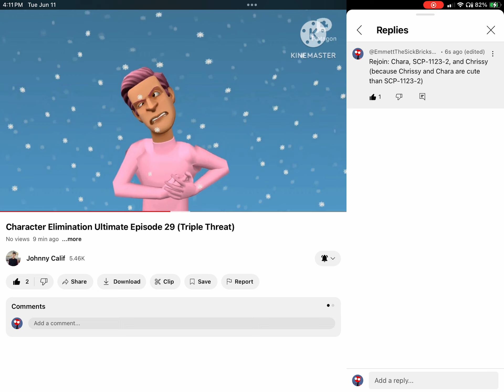What do you think of Episode 29?